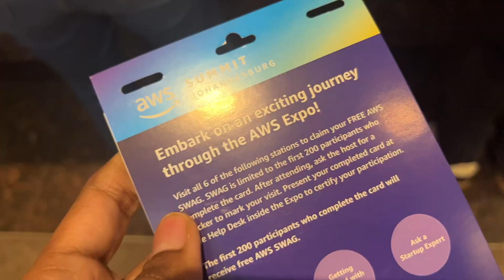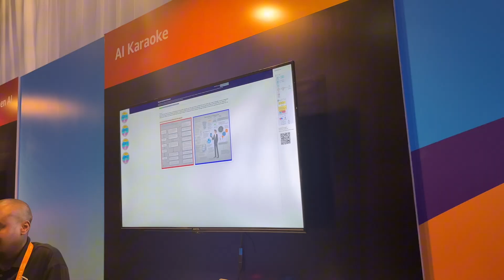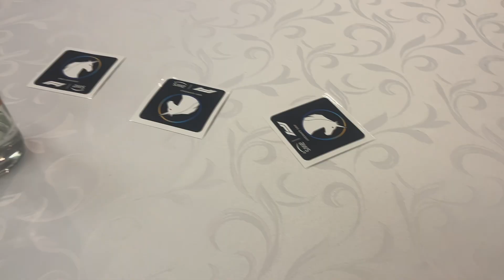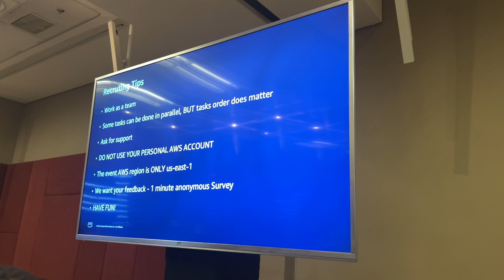Day in the life: My First AWS Summit Experience 2024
Hey coders 👩🏽‍💻

Join me as I dive into my first-ever experience at the AWS Summit 2024! 🚀 Discover the latest trends, groundbreaking technologies, and expert insights that are shaping the future of cloud computing. From networking with industry leaders to attending game-changing sessions, this event was packed with valuable knowledge and exciting innovations. Whether you’re a tech enthusiast or a seasoned professional, you’ll find something fascinating in this recap of AWS Summit 2024!